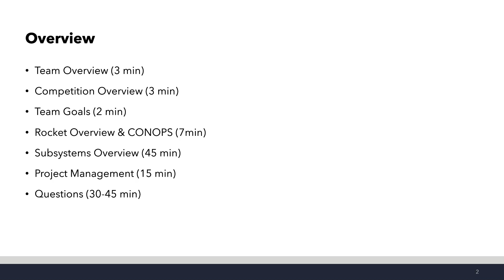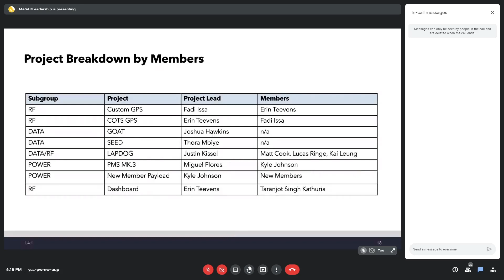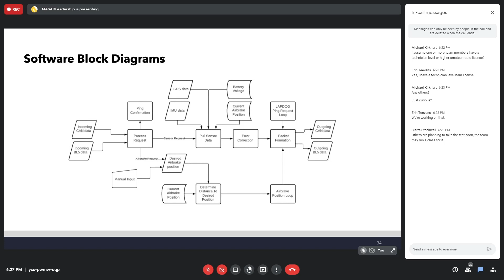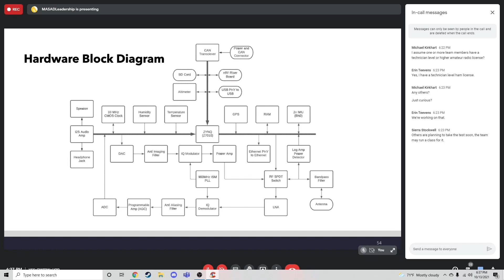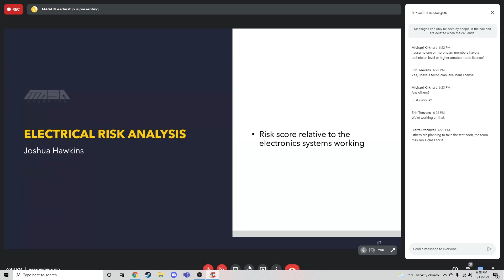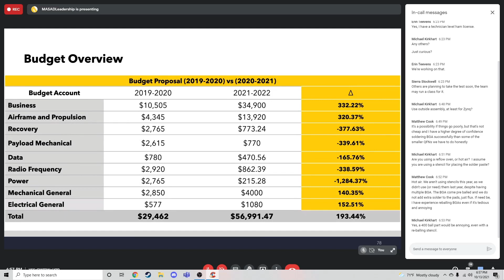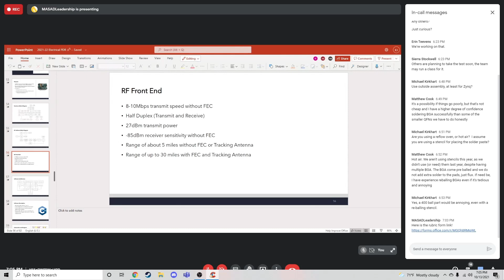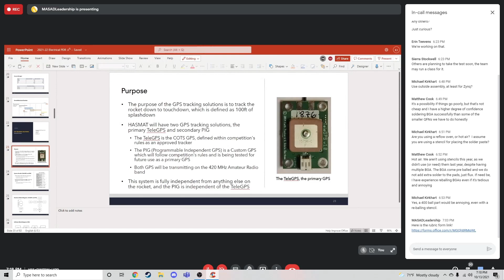MASA Dearborn 2021-22 Electrical PDR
This is the Electrical Preliminary Design Review hosted by MASA-Dearborn on October 13, 2021.

There are some minor audio issues in the beginning of the video, but they are gone after the first few minutes.